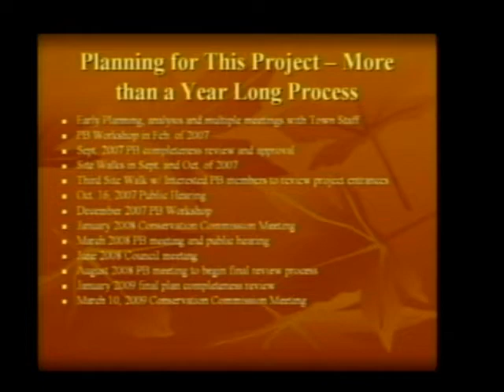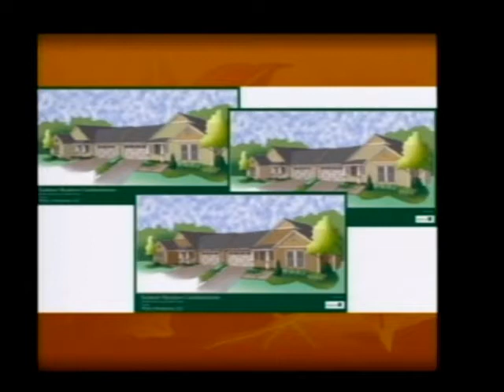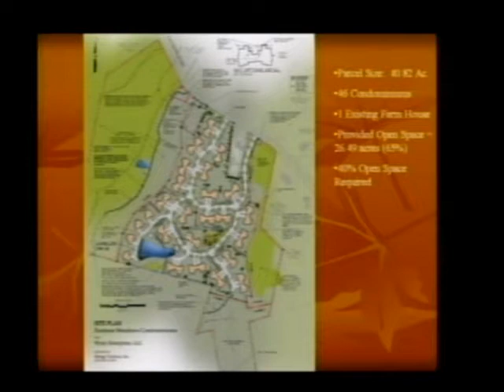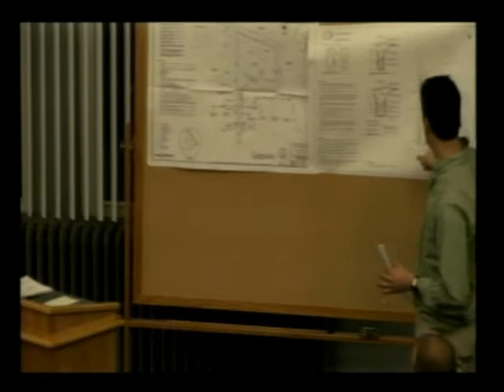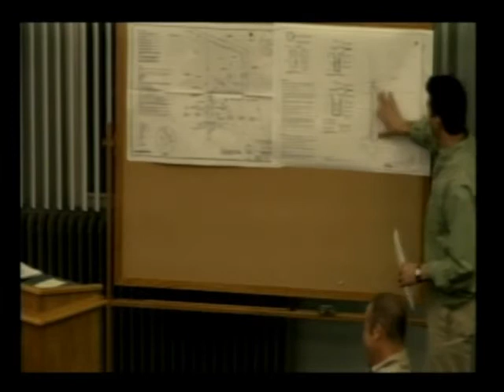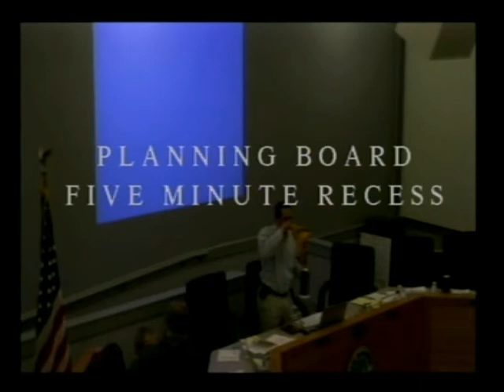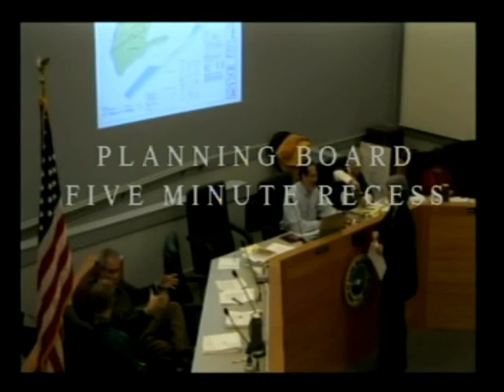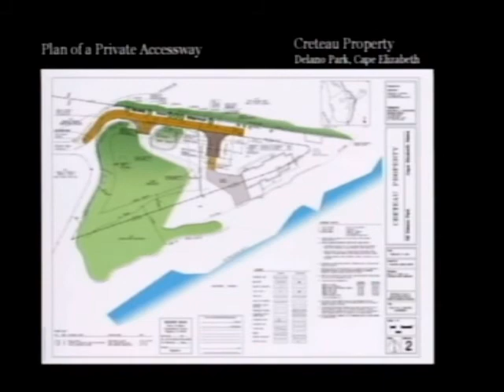Planning Board March 17, 2009